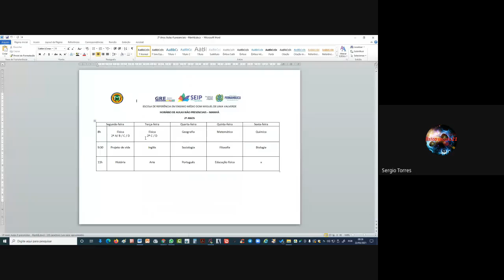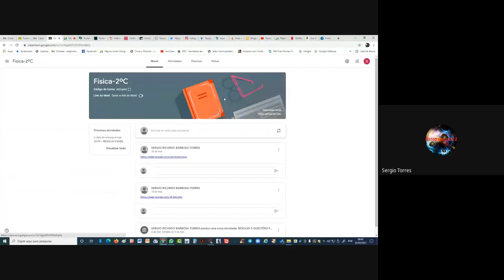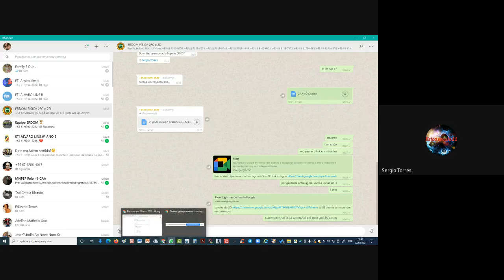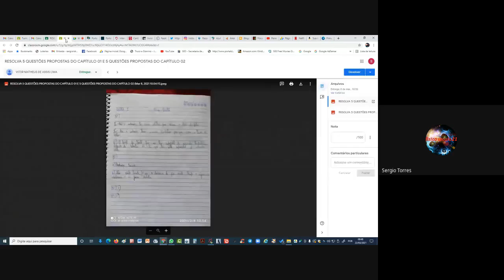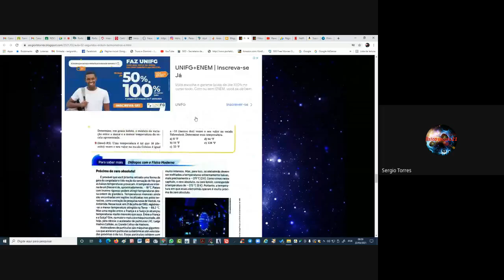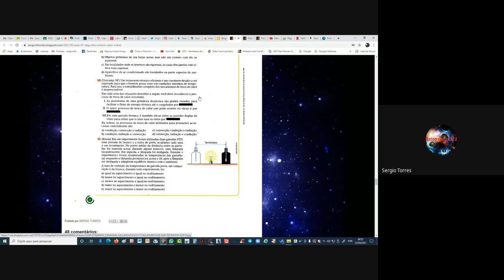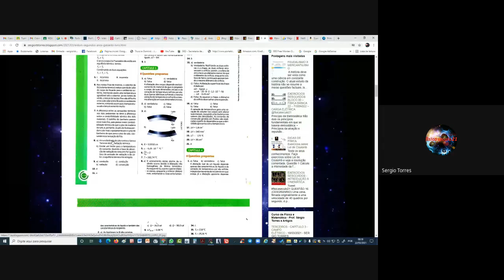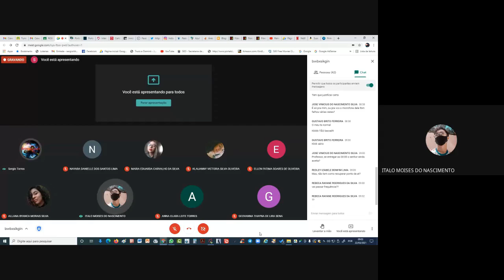COMENTÁRIOS SOBRE A ATIVIDADE PARA ENTREGAR HOJE ATÉ ÀS 23 59h